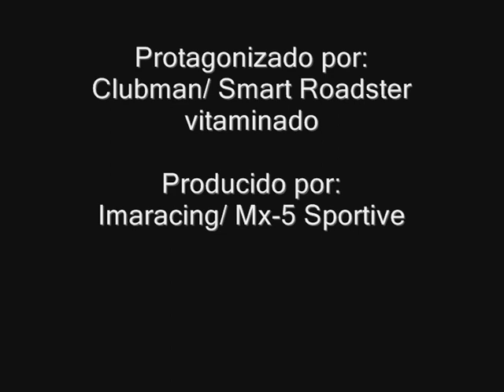II Concentración Nocturna RSC.wmv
Video grabado por Imaracing (MX5 1.8) durante la II Concentración Nocturna del RSC y protagonizado por Clubman (Smart Roadster 82).